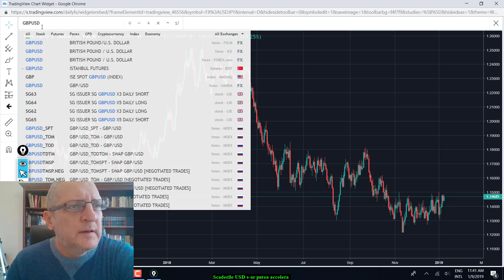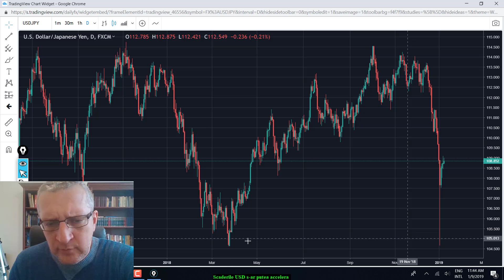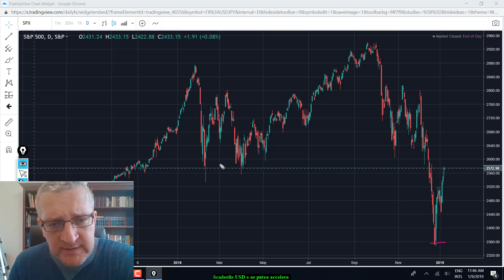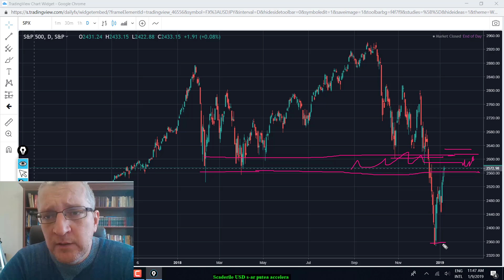Scaderile USD s ar putea accelera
[ 25% REDUCERE]- Program Educational si Tranzactionare Forex.

De la 2000 RON la 1500 RON

- Cursuri in format text si video
- Mentorat privat
- Oportunitati zilnice de tranzactionare
- Canal privat Telegram
- Acces trading Room
- Acces pe viata

Inregistreaza-te pentru mai multe detalii!